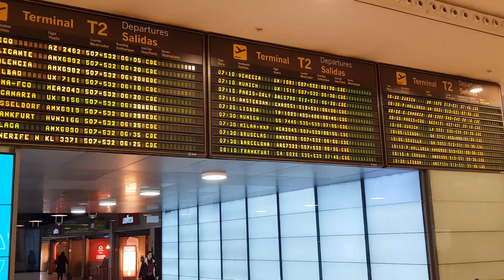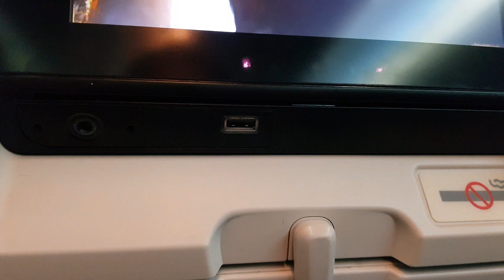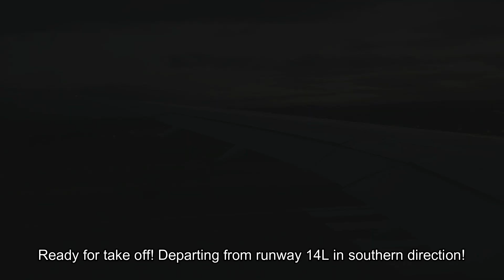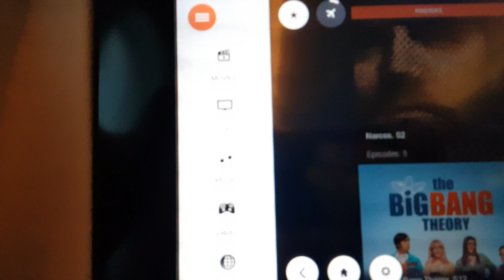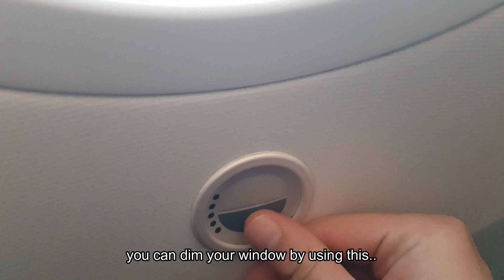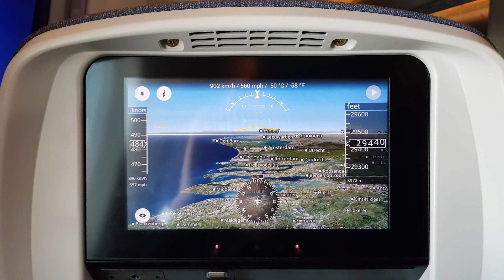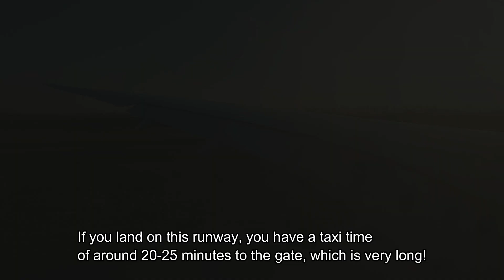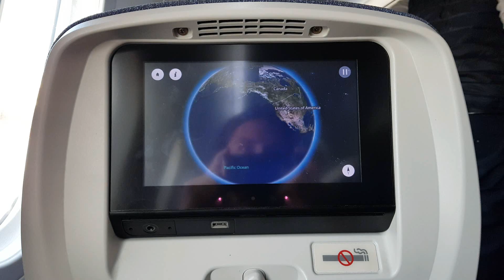TRIP REPORT | AIR EUROPA | The Best Short Haul Product! | MADRID - AMSTERDAM | BOEING 787-8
FLIGHT INFORMATION:

AIRILINE                  : AIR EUROPA
DATE OF FLIGHT   : DECEMBER 2019
DEPARTURE           : MADRID, SPAIN
ARRIVAL                 : AMSTERDAM, THE NETHERLANDS
AIRCRAFT              : BOEING 787-800
REGISTRATION     : EC-MNS
FLIGHT TIME        : 2H 09M
SEAT                      : 42A